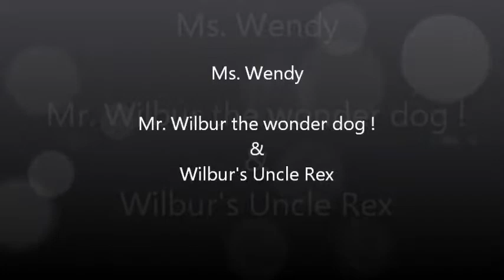Paddling Murrels Inlet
Spent the mid-day just paddling around Murrels Inlet SC. Fish weren't biting and it was high tide so was pretty easy getting around !  Temp was in the mid 80's  9/21/19